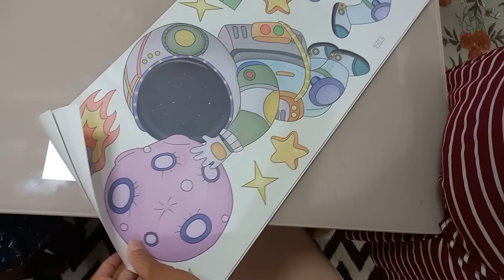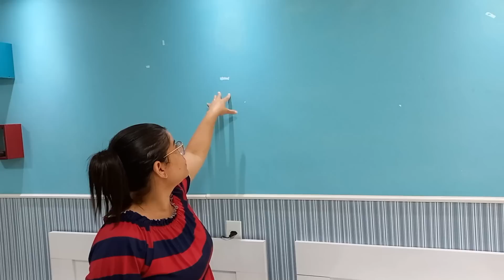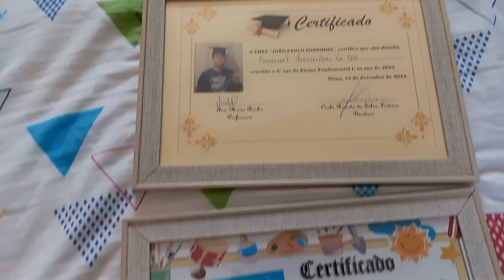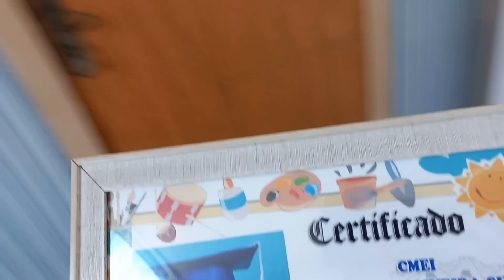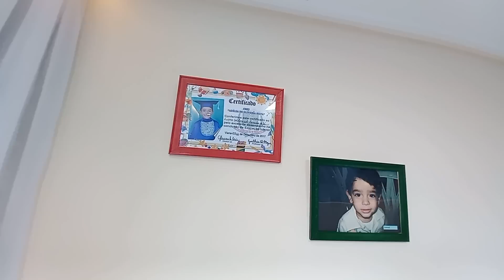TRANSFORMEI O QUARTO DAS CRIANÇAS | MUDEI AS COISAS | ASMR | Léoegleici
VEJA GRÁTIS POR 30 DIAS SÉRIES E FILMES SEM FIDELIDADE !